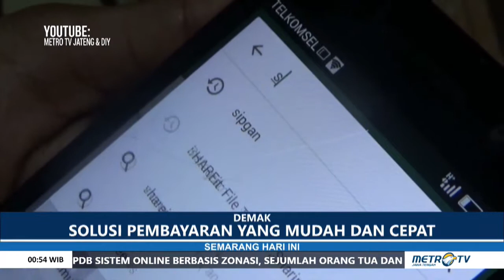SEMARANG HARI INI PEMKAB DEMAK LUNCURKAN APLIKASI UNTUK PEMBAYARAN TAGIHAN PDAM